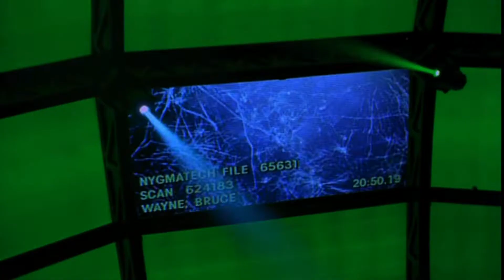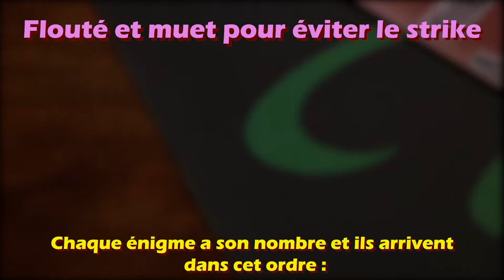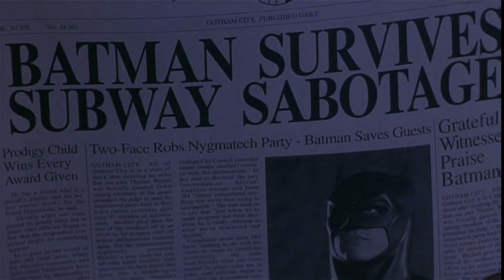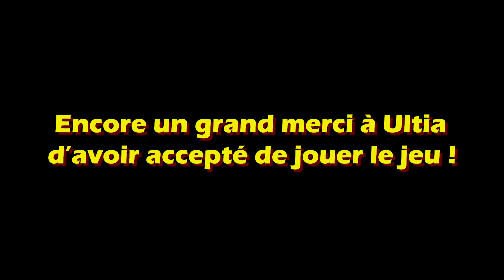Pourquoi Batman Forever est un mauvais film 😬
Cette vidéo est un réupload de ma vidéo sur Batman Forever. Youtube me l'ayant strike deux fois, j'ai du quasiment censurer certains passages et je m'en excuse. A l'avenir j'essaierai de prévoir le truc au montage pour pas que ça se reproduise ! Voilà, des bisous et à bientôt ;)

Hésitez pas à aimer et à partager si la vidéo vous a plu !